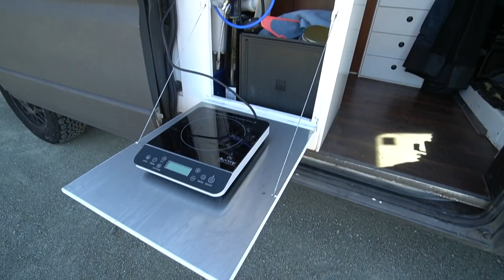Van Tour: Dual Sliding Door Promaster - Adventure meets Home Feeling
First time ever I've toured a dual sliding van home! Always thought about the design I'd do if I had one. I think Josh used the extra sliding door great as well as everything else from plenty of storage, enough power, and indoor or outdoor eating and cooking areas.